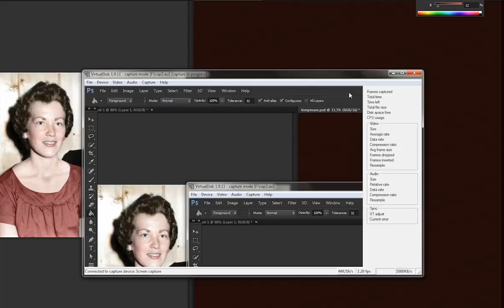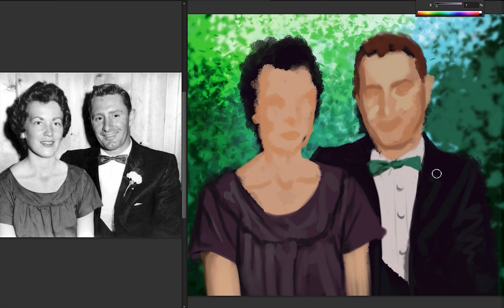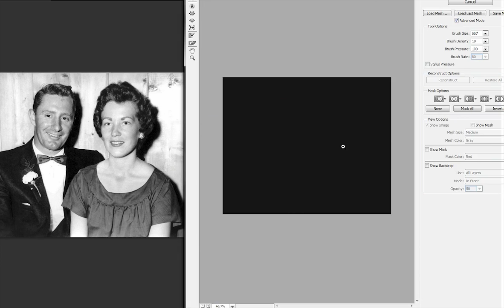Time-lapse painting 16